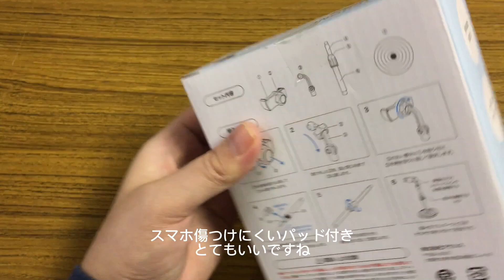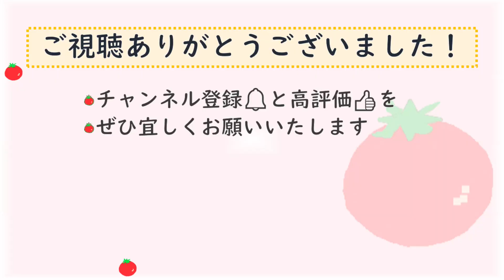キャン★ドゥのスマートフォンスタンド買ってみた！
キャン★ドゥのスマートフォンスタンド、買ってみました！
１１０円でこのクオリティ、ぜひ使ってみてください！

日本語指導者　日本語教師のために　動画を使用した練習方法や遠隔授業　テレビ会議システムを利用した、日本語学習者の支援をするチャンネルです。
学習者向けには、JLPTやEJU、N1やN2の指導、特定技能研修事業（在留資格「特定技能」｜特定技能1号・2号の準備学習、N3,N４等の学習、地域における外国人の生活支援、子供の支援など、さまざまな場面で、使える日本語協学習教材を配信します。
日本語指導者支援センターが作成、お届けします。

Nihongo TOMATO
にほんごトマト
日本語トマト